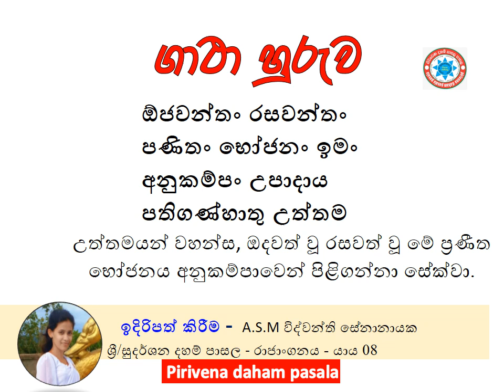ඕජවන්තං රසවන්තං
පණිතං භෝජනං ඉමං
අනුකම්පං උපාදාය
පතිගණ්හාතු උත්තම
උත්තමයන් වහන්ස, ඔදවත් වූ රසවත් වූ මේ ප්‍රණීත භෝජනය අනුකම්පාවෙන් පිළිගන්නා සේක්වා.